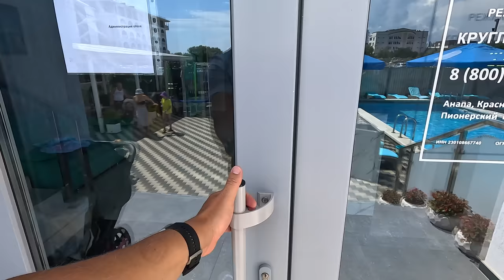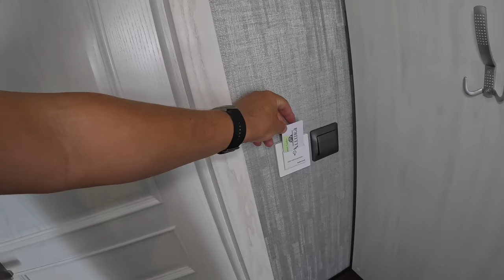АНАПА ВСЁ ВКЛЮЧЕНО В ДЖЕМЕТЕ ОТЕЛЬ АЛЛУРА БАССЕЙН И СВОЙ ПЛЯЖ ОБЗОР И ОТЗЫВЫ +7(964)90-30-604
отель Аллура
Анапа, Джемете пионерский проспект 47/7